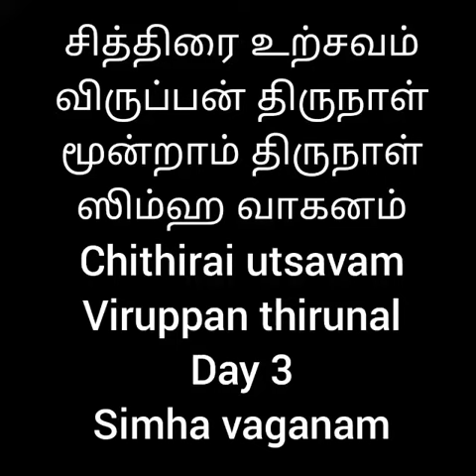Srirangam chithirai thirunal Simha vaganam ஸ்ரீரங்கம் சித்திரை திருநாள் சிம்ம வாகனம்